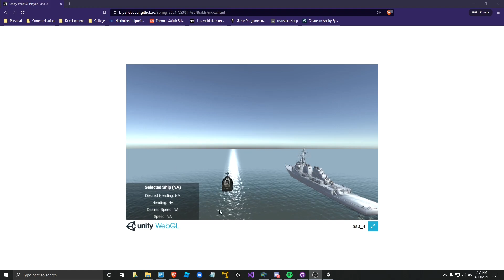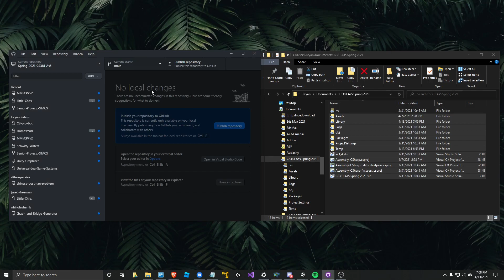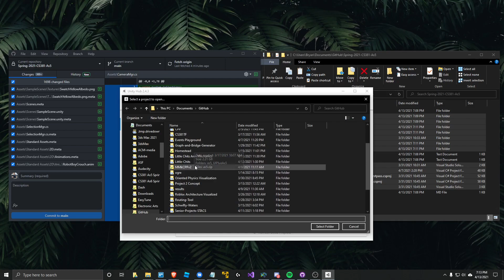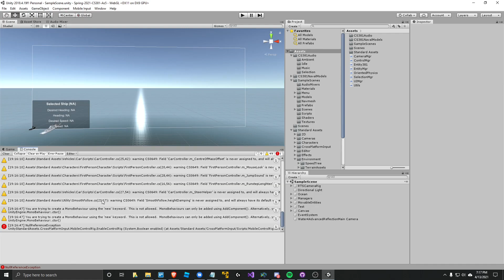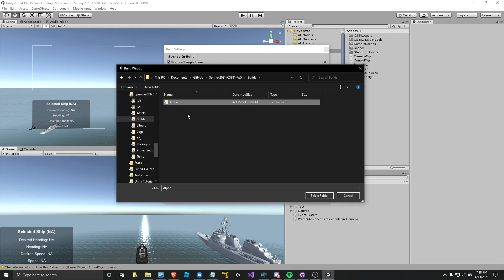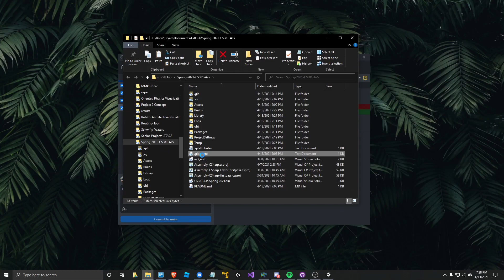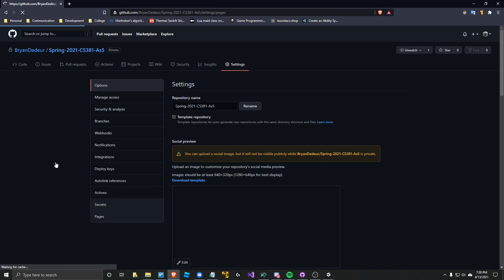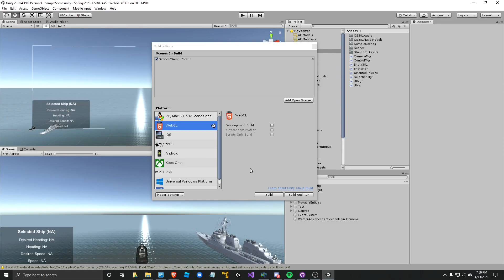How to share your Unity project as a WebGL on Github pages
In this video I show you how to upload your Unity project to a GitHub repository, enable GitHub pages on a repository, build a Unity project for WebGL, and access the GitHub page link for your project.

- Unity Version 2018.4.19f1